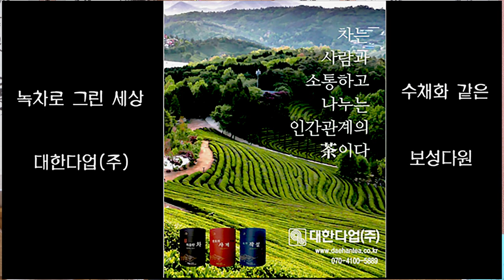나는 그대를 자진육자 수요풍류당 보라사부 남궁성례-종로 낙원동 풍류당 010 8885 2232 판소리_남도민요_육자배기_흥타령_가야금산조병창_북장구_굿소리-가무악_231122